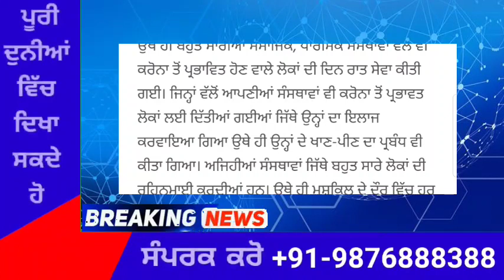punjabi news today live - Punjab News Tv - ਇਸ ਵੇਲੇ ਦੀ ਵੱਡੀ ਪੰਜਾਬੀ ਖਬਰ